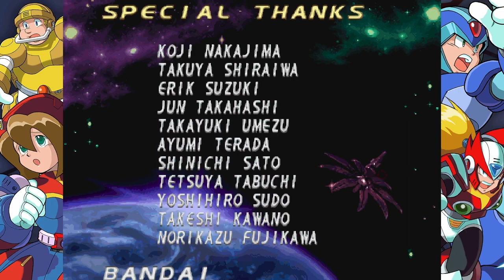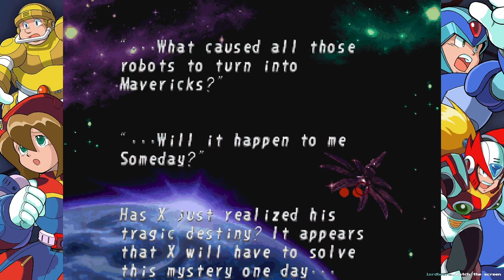DOWN GOES SIGMA! - Final Boss Fight, Credits, Post-Game Commentary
Join me every Monday on Twitch for MEGA MAN MONDAYS, where I continue my quest to play through as many Mega Man X (and eventually OG Mega Man) games.

Finally took down X4 Sigma. Didn't bother with trying to find or use the weakness for Shooter Sigma (charged blasts worked well enough).